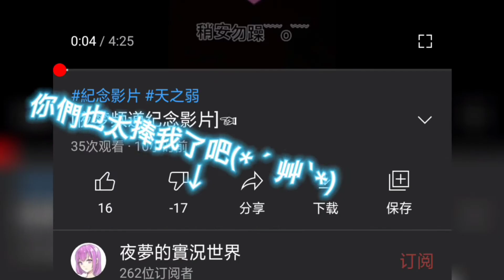奇跡出現了！？youtube出包wwwww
別問問的就是魔法乁( ˙ ω˙乁)